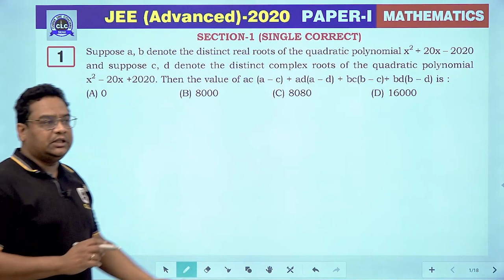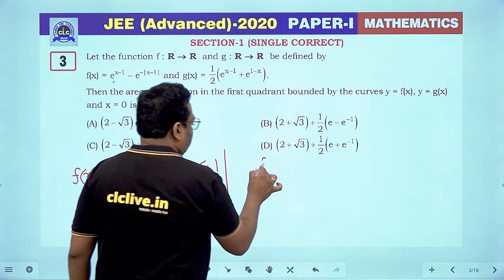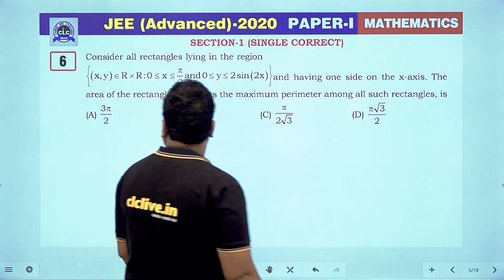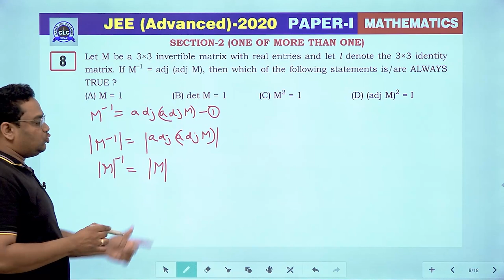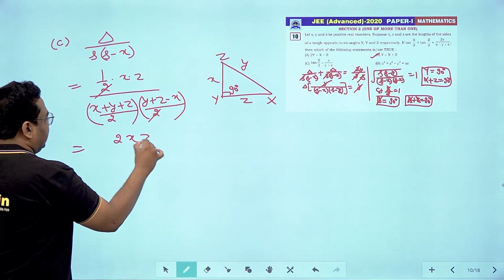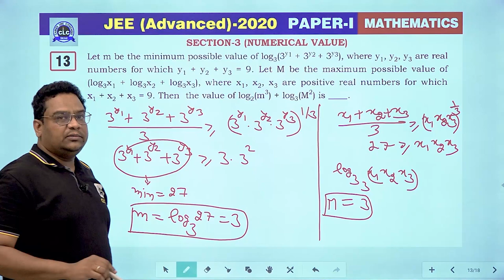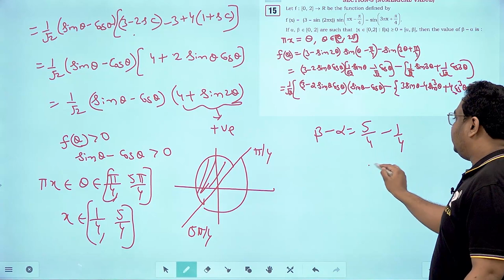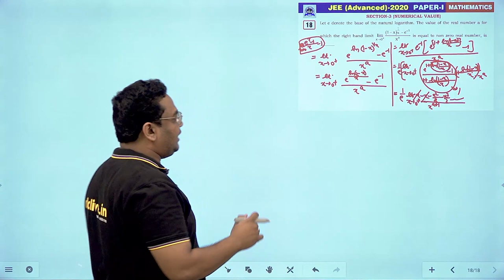JEE (Advanced)- 2020 || Paper Solution || Mathematics Paper- I || CLC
Admission Open for NEET • JEE • Foundation • Pre-Foundation
New Batch : Every Thursday
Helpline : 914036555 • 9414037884